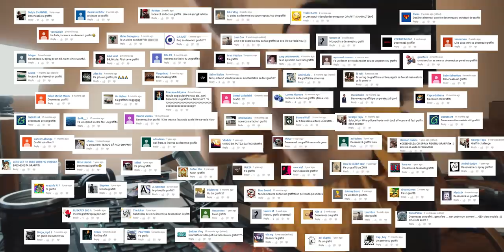AM ÎNCERCAT SĂ FAC GRAFFITI... (cu Aeul și Benr)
S-a facut o incercare...